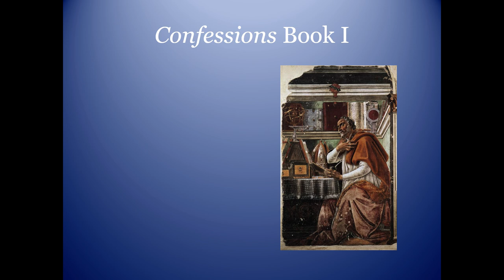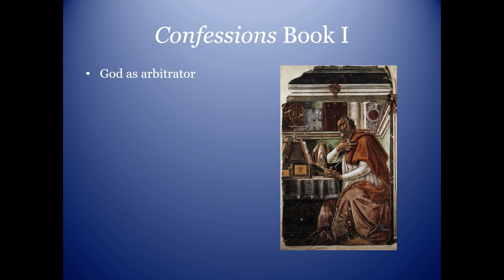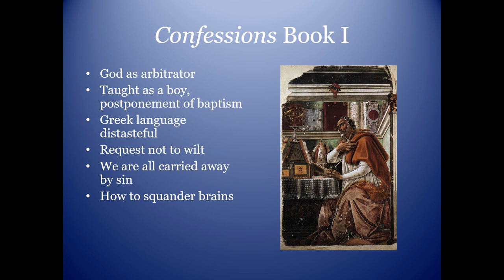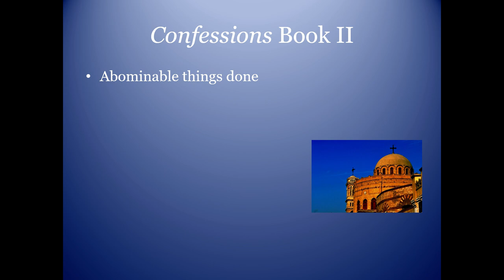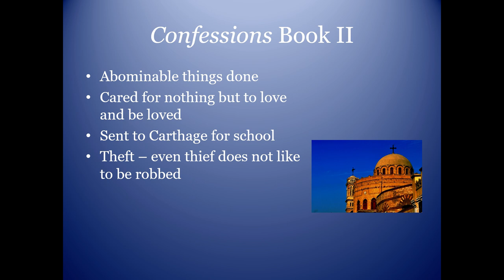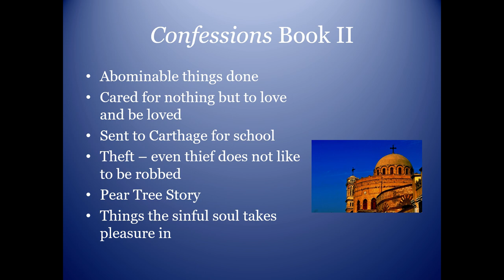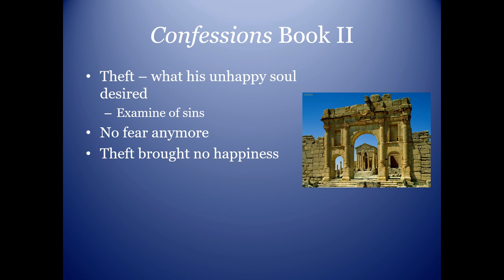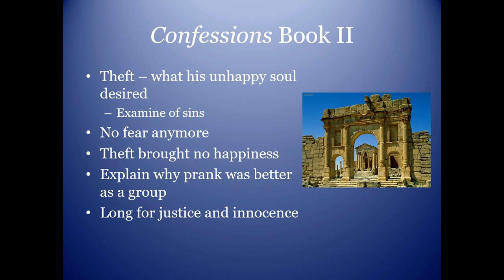Lectures: Confessions of St. Augustine Part 2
This comes directly from my lectures series on St. Augustine's Confessions, where we work our way through the whole book.

The class made it about 2/3rds then we had to speed up.

I will add lectures to fill in the gap to go the whole way through.

Join us. We used a 13 book version, it will be a grand ole time.